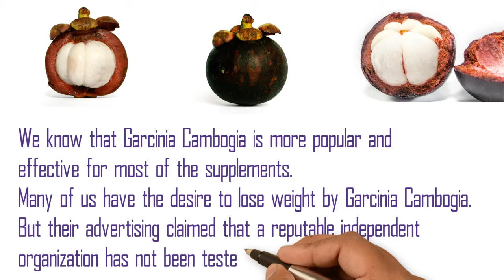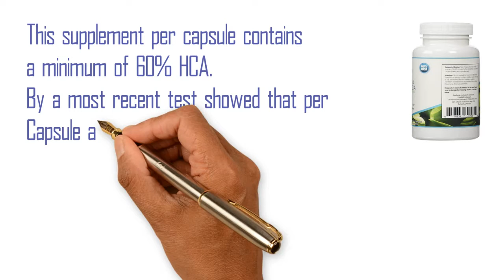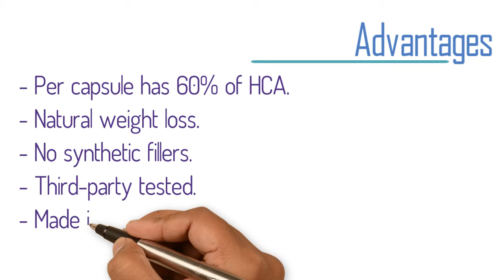LiveWell Labs Garcinia Cambogia Extract Supplement Review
We know that Garcinia Cambogia is more popular and effective for most of the supplements. Many of us have the desire to lose weight by Garcinia Cambogia. But their advertising claimed that a reputable independent organization has not been tested it.